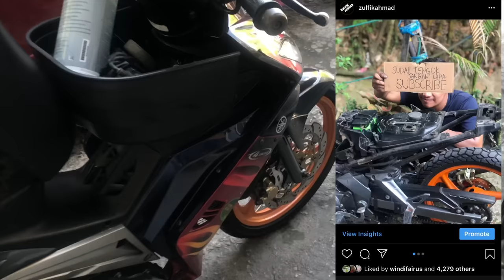Tutorial LC135 V1 Pasang Lampu Belakang X1R 🔥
hi geng, akhirnya lepas dapat bantuan & selalu membaca. dapat jugak fit kn yg gap tu.  tapi dalam video ini tak dpt nak fit kan sangat. sebab clip coverset motor kawan ini banyak patah 😂.

early update boleh follow instagram aku

Record guna?
iPhone X

Edit guna?
iMovie